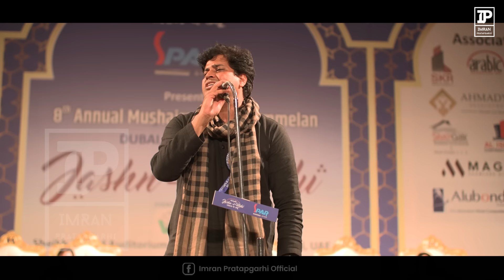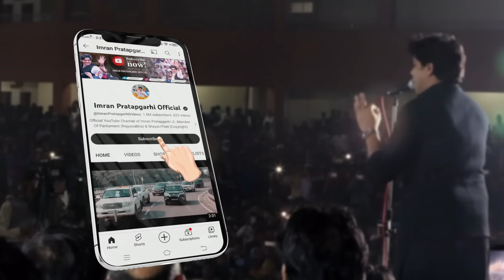Imran Pratapgarhi Dubai Full Mushayra 2023 || दुबई मुशायरा